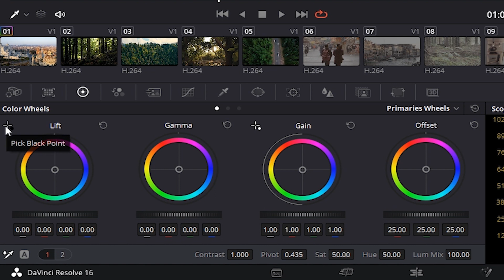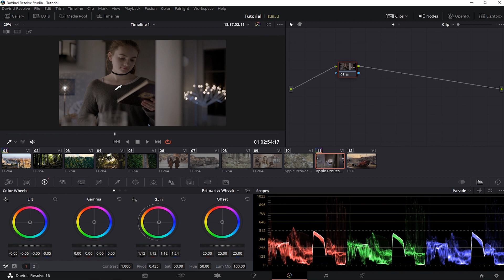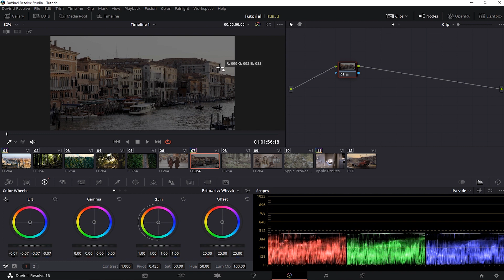كيفية تصحيح الوان الفيديو بضغطين زرار فقط | Davinci Resolve Tutorial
السلام عليكم :)
النهاردة هقولك علي طريقة لتصحيح ألوان الفيديو بخطوتين فقط. تابع

وسيب رأيك ف تعليق لو الفيديو عجبك💬💬

From business: aboadel4u@gmail. com

المعدات المستخدمة.
Camera: Sumsung A10S 13 MP camera
Record app : FiLMic pro apk
Mic:Boya by m1 mic
Edit audio : audacity for PC
Edit Video: Adobe Premiere pro CC 2018
Color Correction &Color grading :Davinci Blackmagic system Design&3d lut creator